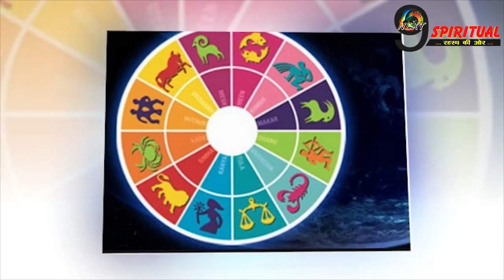कन्या राशि के लोग एक बार जरूर देखे ये वीडियो || Kanya Astrology In Hindi